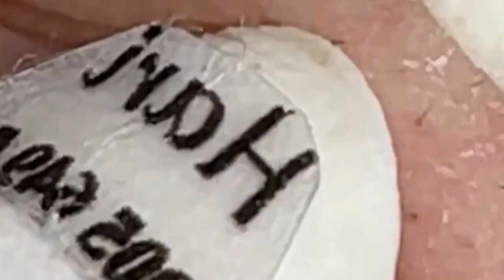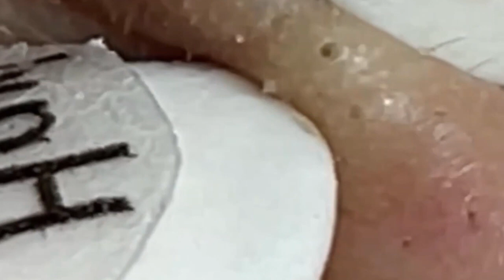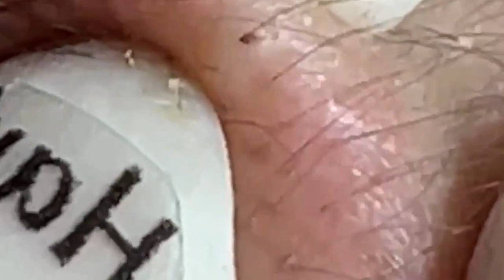الوقت المناسب مع فيديوهات الغاز الطبيعي المسال LNS 10458